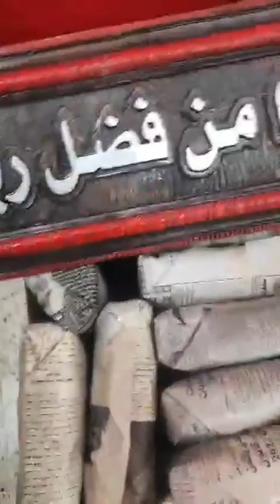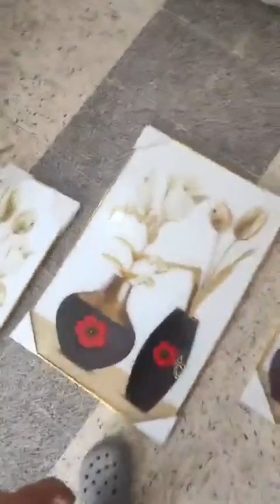لافار عند محل تحطيم الاسعار العلمة لابراش بطيمات الشناوة قريب لانام مرحبا